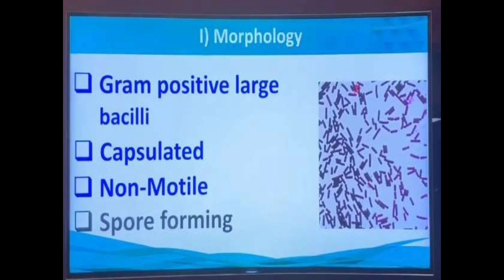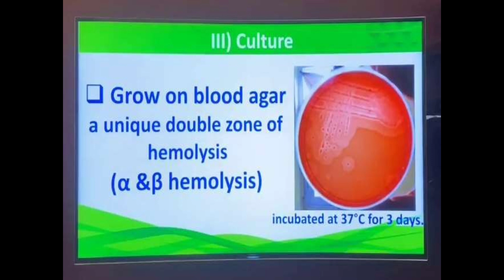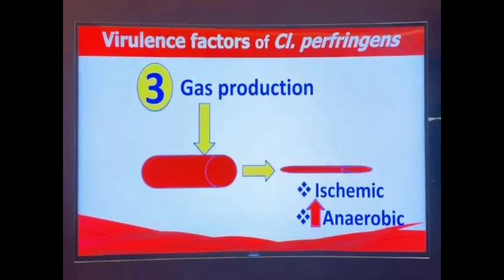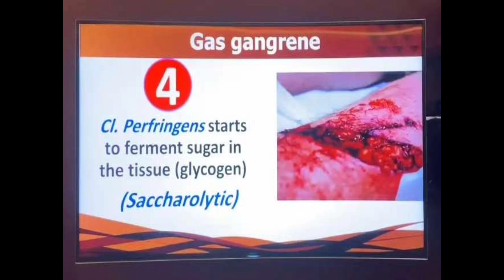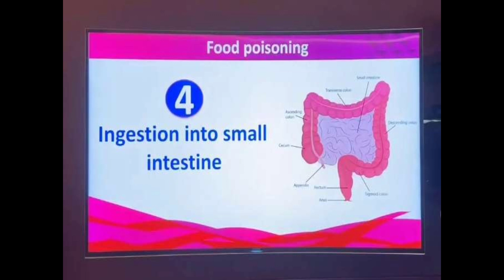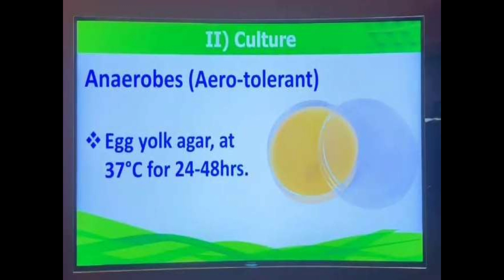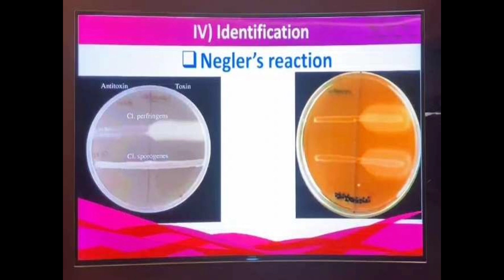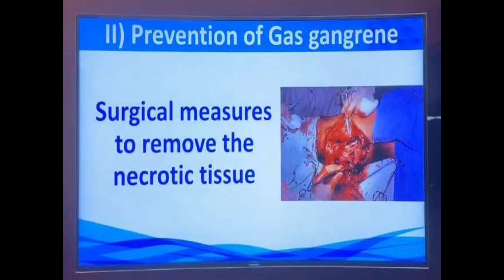التاسعه Clostridium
@ medical microbiology Clostridium